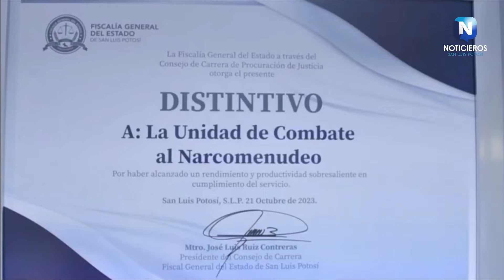FGE DETUVO A 7 PERSONAS POR DESFALCO MILLONARIO A DIRECCIÓN DE PENSIONES LLAMADO “FRAUDE DEL SIGLO”